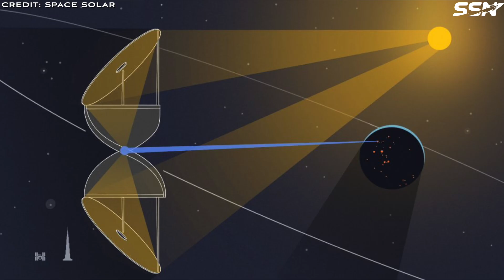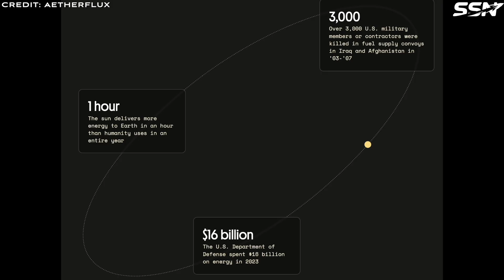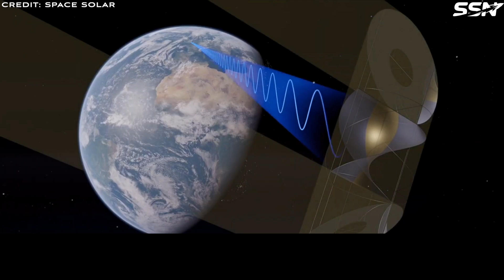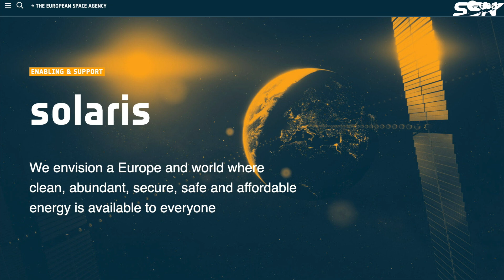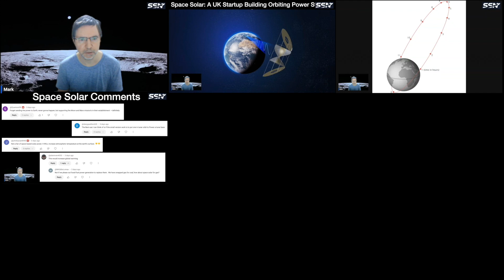Aetherflux: Beaming Solar Power Down to Earth using Infrared Lasers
Aetherflux, a Silicon Valley startup founded by Baiju Bhatt, plans to collect solar energy in space and beam it down to Earth. Initially targeting the military and industrial sectors like mining operations and eventually expanding to include commercial use cases.

00:00 Intro
03:42 Aetherflux Raises $50 Million
04:56 The Ecosystem: Competitors, Partners and Funding
06:19 Upcoming Events
07:07 Outro